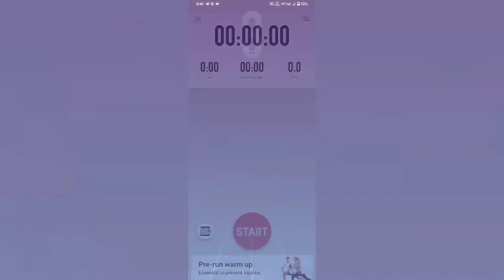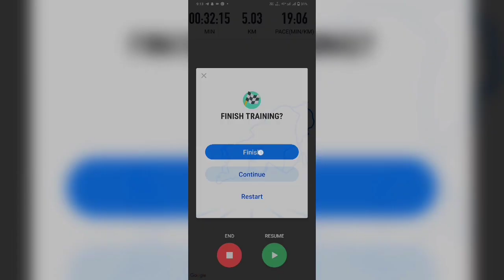Day 12 of 30 Days Challenge | 5 km Running | Narendra Bathala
"🏡 Day 13! Back home after Dussehra break. 🌄 Explored stunning village vistas - rolling hills, 💦 serene lakes, 🌿 lush fields, and even a nearby stone crusher! 🏃‍♂️ Completed my 5 km run amidst these scenic wonders. 🌟 Join me in this refreshing adventure as I blend nature's beauty with my fitness journey! 🏃‍♂️🌳✨"